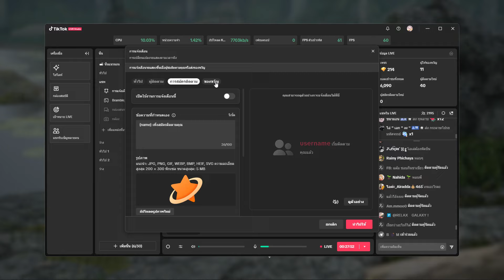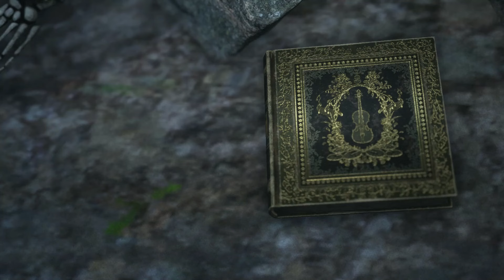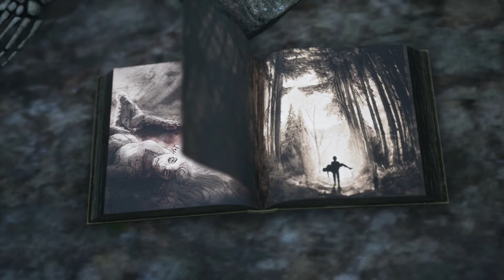พบเจอเเต่สิ่งเลวร้าย | Bramble: The Mountain King PART 2